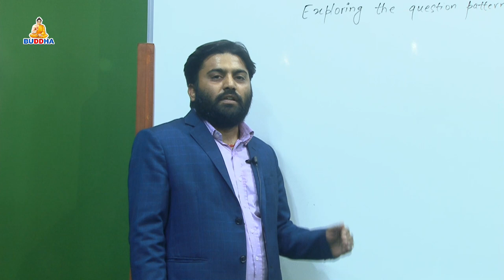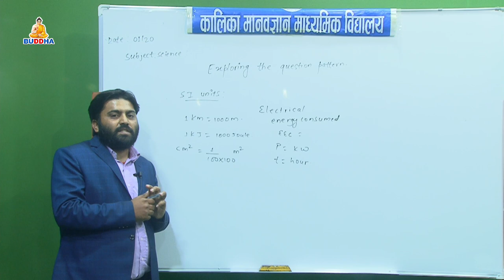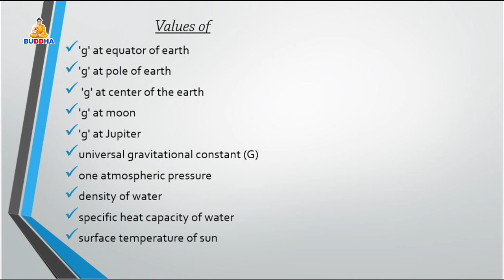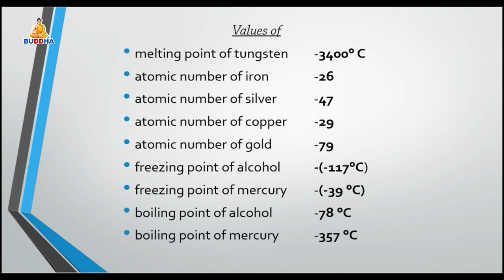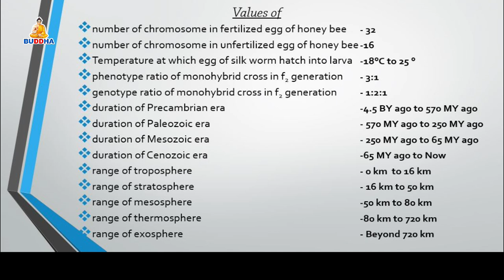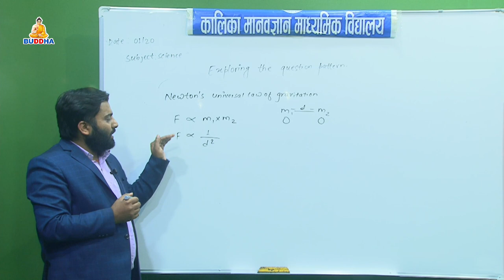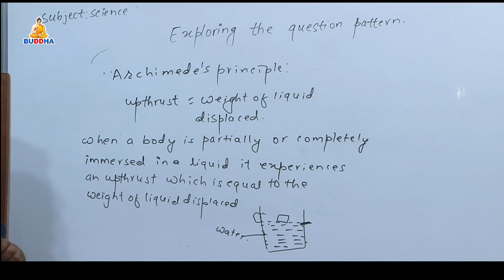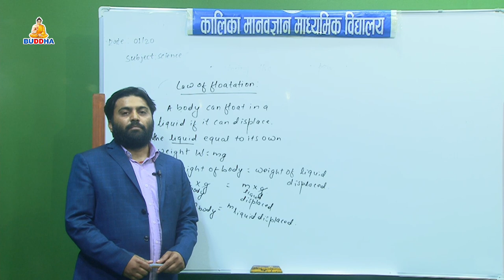Online Class//Subject:Science //Topic:Si unit//SEE//Kalika Manavgyan Secondary School//Buddhatv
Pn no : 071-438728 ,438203